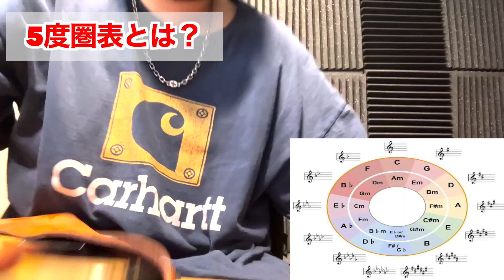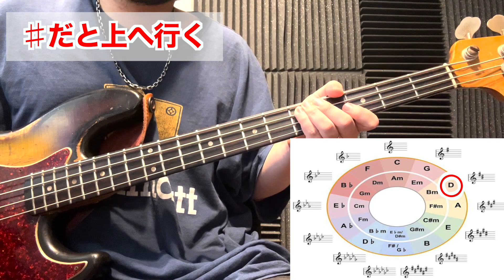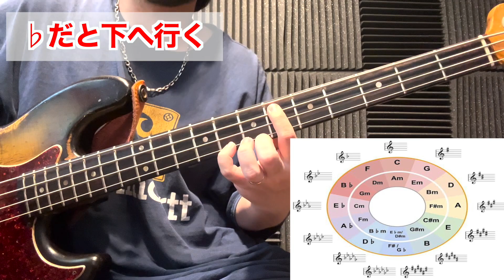【超簡単】誰でもできるKEYを把握する裏技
普段は1時間3500円〜の激安ベース講師をしています!